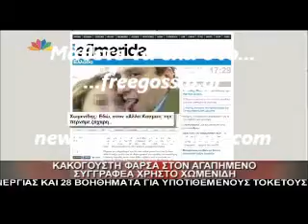Κακογουστη φαρσα με τον Χ.Χωμενιδη